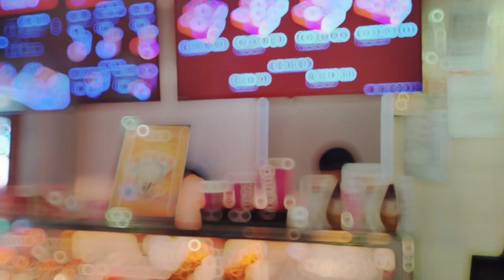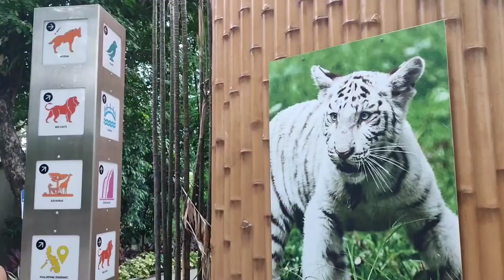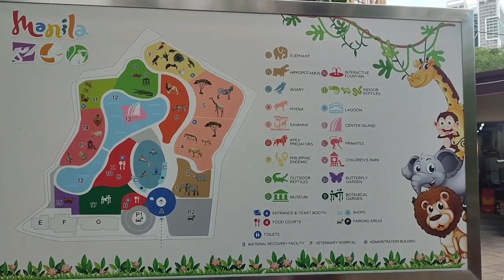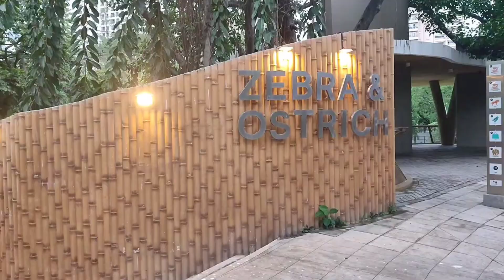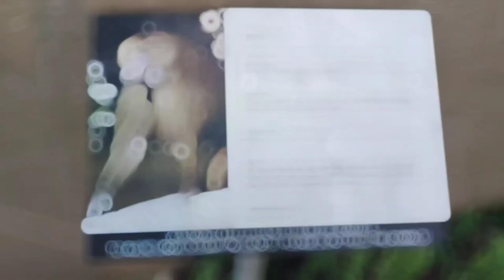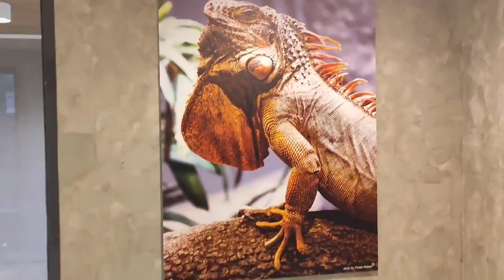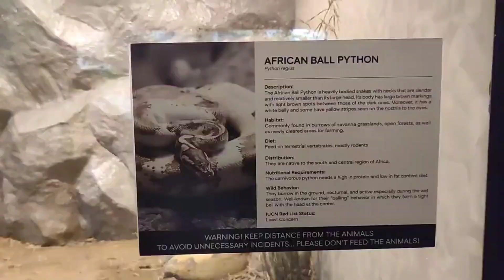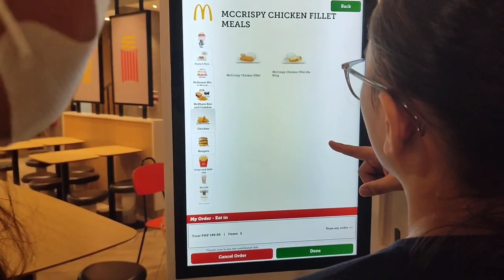LIVING IN THE PHILIPPINES|MANILA ZOO DAY TOUR - 2023 NEW ATTRACTIONS